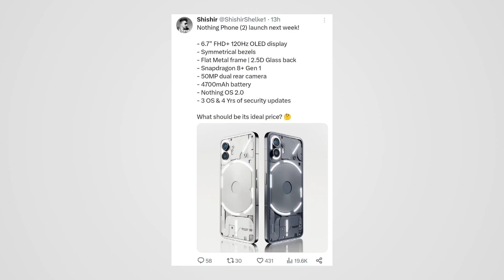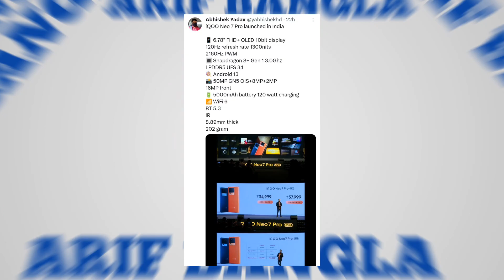Nothing phone 2 detail, Samsung 2nm chipset, IQOO neo 7pro, Infinix Note 30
Welcome to Daily tech news.To day tech update news so important.Best tech news 2023

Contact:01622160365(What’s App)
Page:Arif Bangla